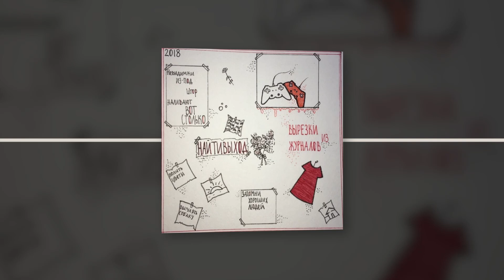найтивыход - press X to live (Official audio)